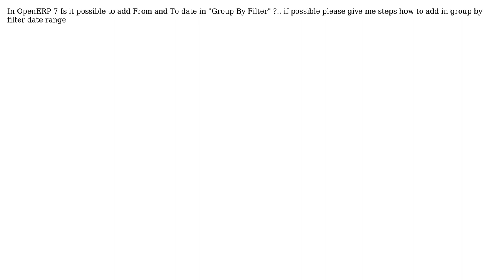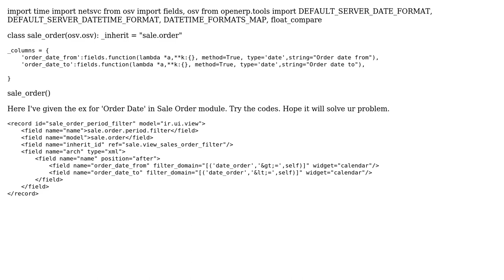Can we add Date range in Group by search filters in Openerp 7.0? (2 Solutions!!)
Can we add Date range in Group by search filters in Openerp 7.0?

With thanks & praise to God, and with thanks to the many people who have made this project possible! | Content (except music & images) licensed under CC BY-SA | Music | Images & others | With thanks to user Viraj Joshi - Emipro user Vigneswaran user ankita and the Stack Exchange Network Trademarks are property of their respective owners. You are responsible for your own actions.